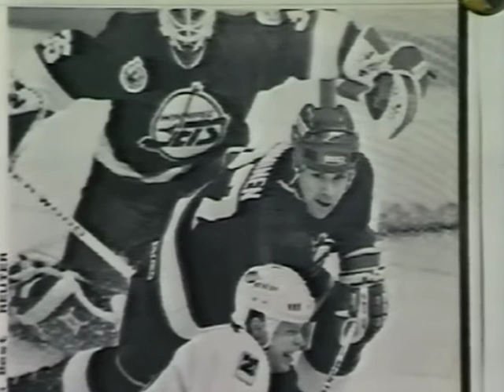Teppo Numminen TuToon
TurkuTV:n uutiset kertoo Teppo Nummisen siirtymisestä TuTon riveihin.